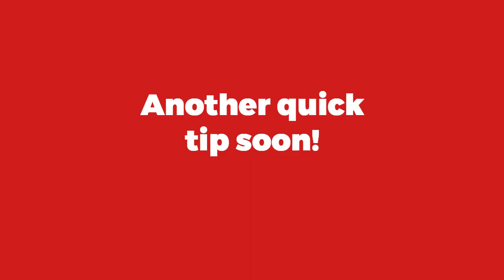5 Podcast Episode Ideas for 2024! Podmaster podcasting quick tip!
Welcome back to The Podmaster! I'm your host, Neal Veglio. Have you ever felt stuck when it comes to brainstorming unique podcast episode ideas? You're not alone. Today, I've got five fresh and creative podcast concepts to help you breathe new life into your recordings for 2024.